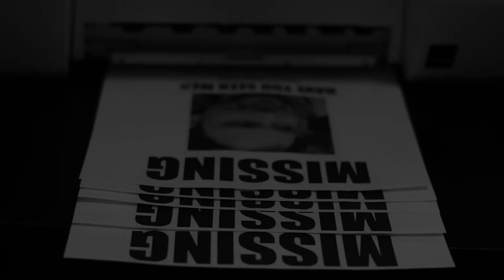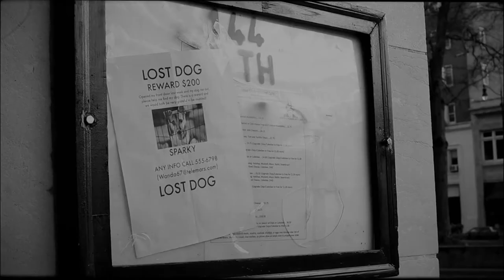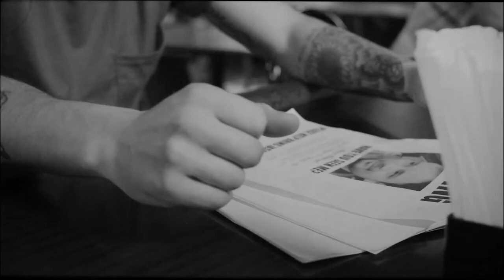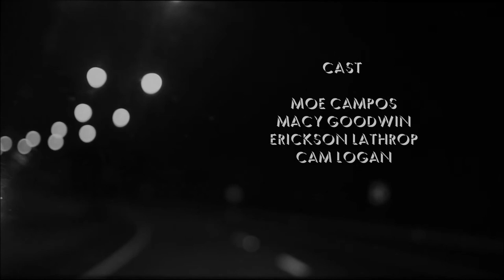DRVR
A young man goes searching for his missing brother in the crumbling ruins of a concrete jungle.

Directed by Jacob Boland
Written and Narrated by Matt Pitchford
Starring Chris Brophy

with (in chronological order)
Dave Richeson
Matt Pitchford
Moe Campos
Stephen Redd
Erickson Lathrop
Macy Goodwin
Cam Logan
Eric Poe